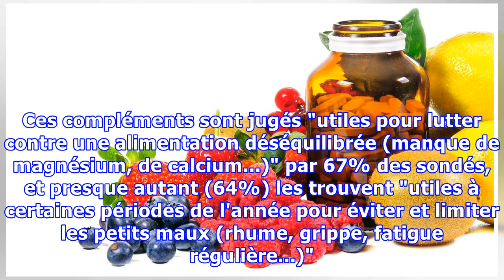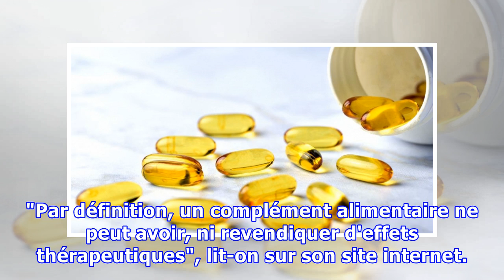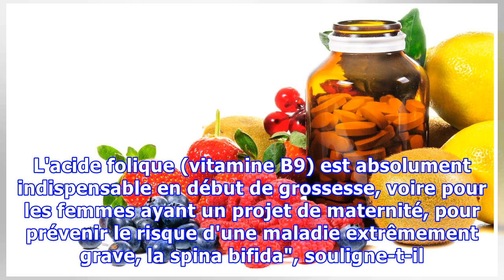Gélule minceur, vitamine C, cure de zinc: les compléments alimentaires, un succès qui laisse la sci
Gélule minceur, vitamine C, cure de zinc: les compléments alimentaires, un succès qui laisse la science sceptique
ALIMENTATION - Prendre des gélules d'oméga 3, utile ou pas? Deux tiers des Français croient aux vertus des compléments alimentaires pour leur santé, mais la science est très sceptique sur leur intérêt. Le Syndicat national des compléments alimentaires, Synadiet, a publié mercredi 28 mars un sondage ...